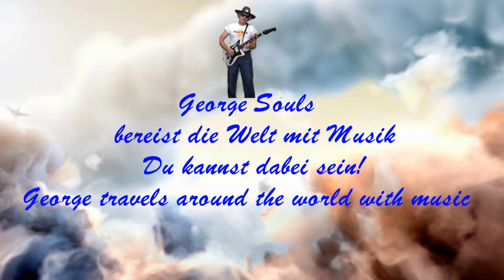Santorin: Tenderboot zurück zum Schiff - Kreuzfahrt mit Mein Schiff 3 von Kreta nach Mallorca (12)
TUI Cruises Kreuzfahrt mit der Mein Schiff 3 vom östlichen bis zum westlichen Mittelmeer: Kreta, Piräus/Athen, Santorin/Ägäis, Catania/Ätna/Sizilien, Salerno/Amalfiküste, Civitavecchia/Rom, Barcelona, Palma de Mallorca
Fira ist die Hauptstadt der Vulkaninsel Santorin in der Ägäis - Griechenland.
Die Insel Santorin ist ein erloschener Vulkan in der Ägäis. Der Krater ist mit Meerwasser gefüllt und 200 Meter tief. Deshalb können Schiffe hier auch keinen Anker werfen und treiben in dem Kratersee. An Land kommt man mit Tenderbooten. Die kleinen Orte liegen auf dem Kraterrand. Nach oben kommt man mit Eseln, zu Fuß oder per Seilbahn.